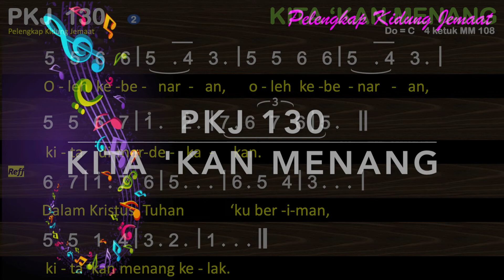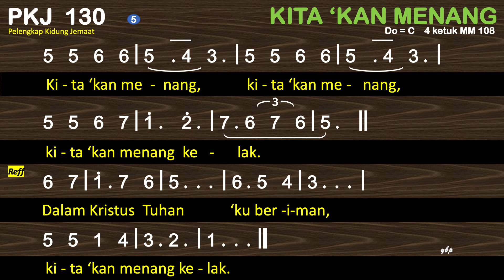PKJ 130 Kita Kan Menang (We Shall Overcome) - Pelengkap Kidung Jemaat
PKJ 130 Kita 'Kan Menang
Do=C  4 ketuk MM 108

00:00 Bait 1 Kita ‘kan menang,
01:01 Bait 2 Oleh kebenaran,
01:45 Bait 3 Tuhan yang menolong,
02:28 Bait 4 Hidup dalam damai,
03:12 Bait 5 Kita ‘kan menang,

1
Kita ‘kan menang,
kita ‘kan menang,
kita ‘kan menang kelak.
Dalam Kristus Tuhan
‘ku beriman, kita ‘kan menang kelak.
2
Oleh kebenaran,
oleh kebenaran,
kita dimerdekakan.
3
Tuhan yang menolong,
Tuhan yang menolong,
dalam pergumulanku.
4
Hidup dalam damai,
hidup dalam damai,
hidup damai dan tent’ram.
5
Kita ‘kan menang,
kita ‘kan menang,